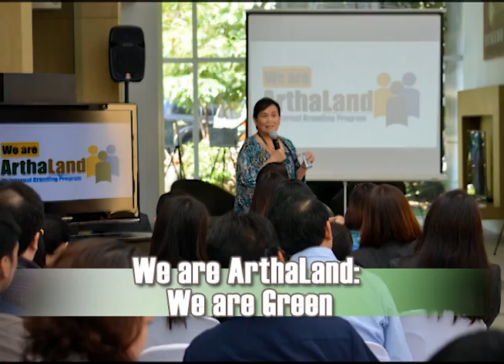We Are ArthaLand: We Are Green (Philippines)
ArthaLand Corporation is a recipient of the Asia Responsible Entrepreneurship Awards 2015 under the Green Leadership Category for their award-winning CSR programme:  'We Are ArthaLand: We Are Green'.